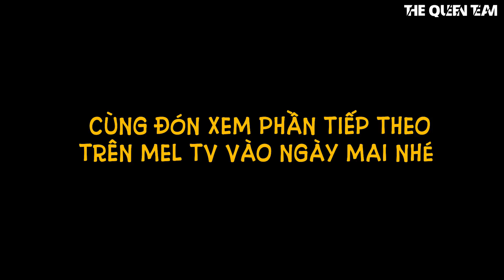[THỬ THÁCH] MelTV Đọc Rap Cực Chất Đi Bộ Hơn 18 Cây Số Đem Nút Bạc Về Khoe Mẹ